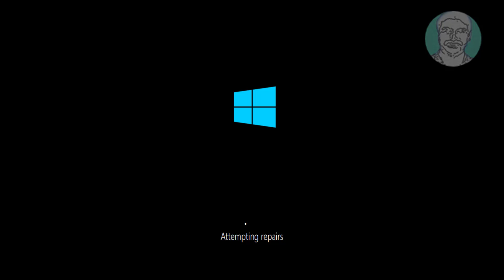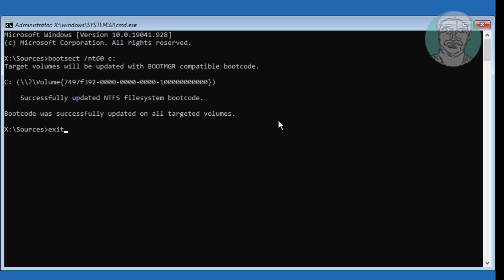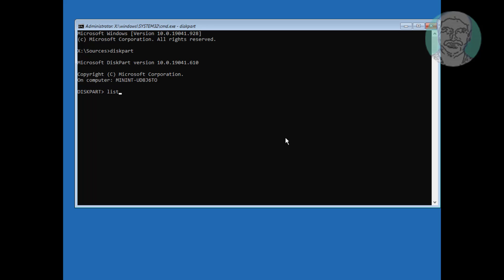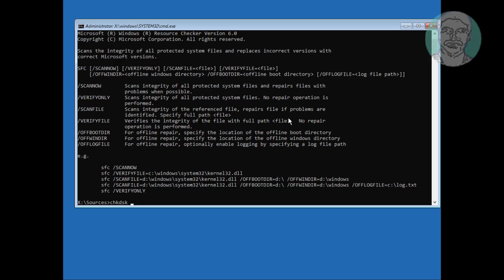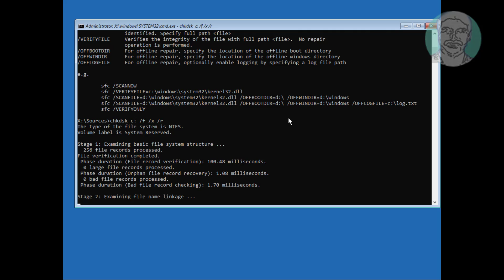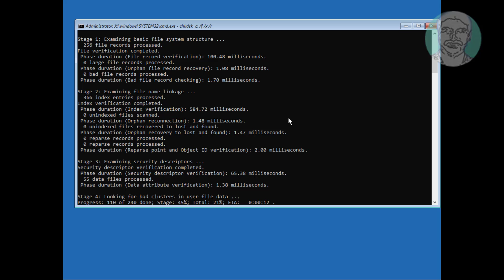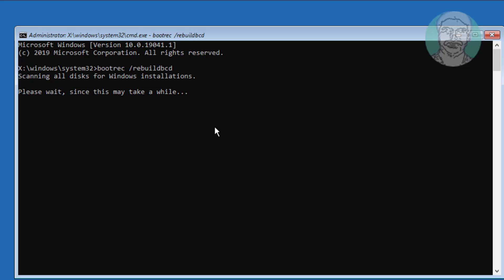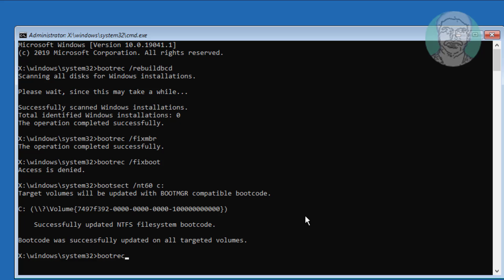Fix Windows 10 Error Code 0xc0000225 (Solved)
This Tutorial Helps to Fix Windows 10 Error Code 0xc0000225 (Solved)

00:00 Intro
00:09 Method 1 - Startup Repair
00:46 Method 2 - Run Command
01:31 bootsect \nt60 c:
01:31 Method 3 - Diskpart
02:37 Method 4 - Check Disk & System File Checking
03:52 Method 5 - Run Set of Commands
04:24 bootrec  /rebuildbcd
04:38 bootrec  /fixmbr
05:09 bootsect /nt60 c:
05:34 bootrec /fixboot
06:02 Closing